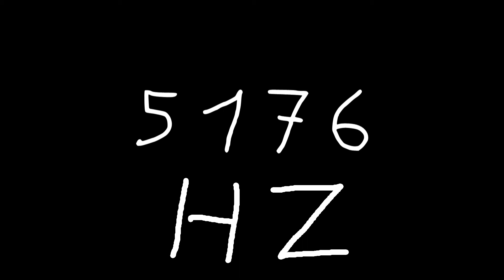5176 hz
Just sound.

chords
sounds
noise
tone
noises
tones
audio
wave
waves
sin
sine
sinus
sinoid
heart
heartbeat
resonancy